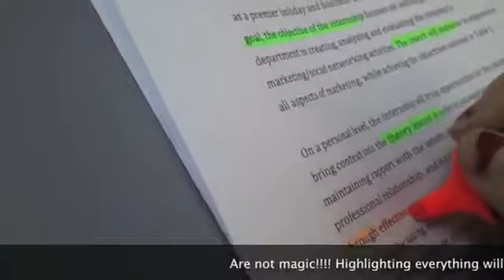Study Imposters - Survival Kit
CCA Iori shows just how easy it is to trick your brain into thinking it's studying when it really isn't.